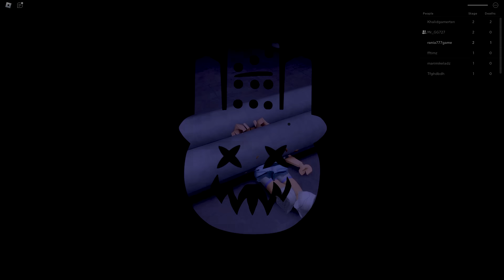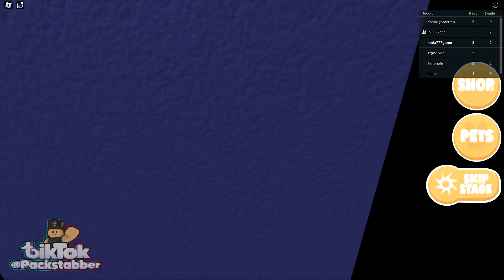الهروب من الدمية المرعبة في Roblox (قصة حقيقية )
هذا الماب مقتبس لقصة حقيقية لشخص مريض وكان يشوف كل هذه الاشياء بالحقيقة

مرحبا بكم في قناتي اسمي رانيا